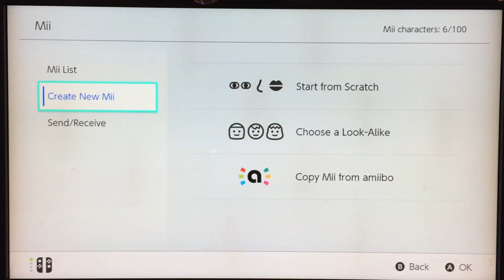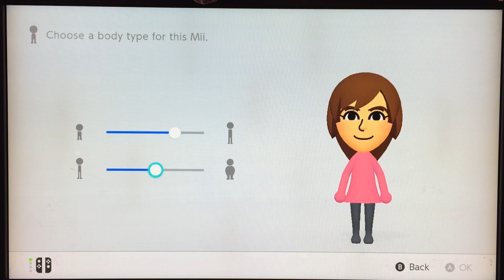Wii Party U Rie Mii (Updated Version)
I just needed to add the body types.